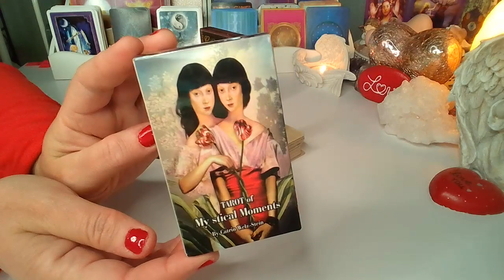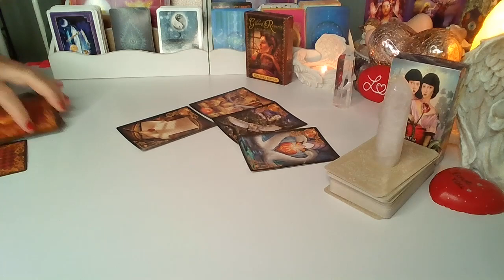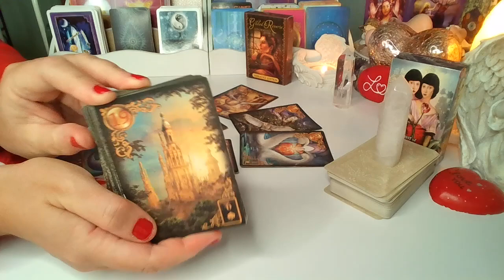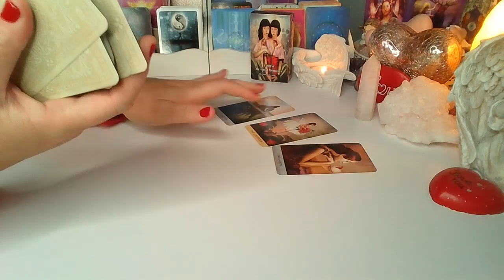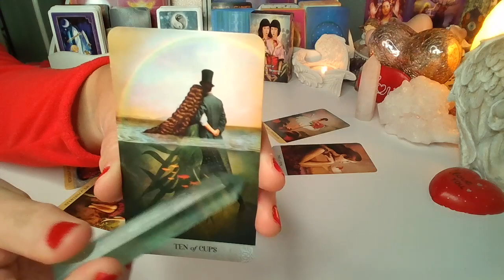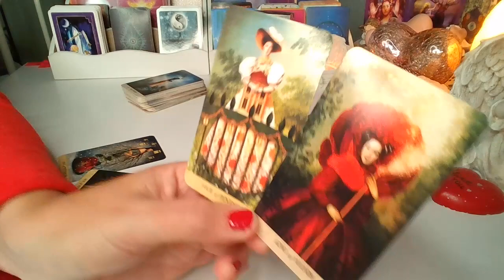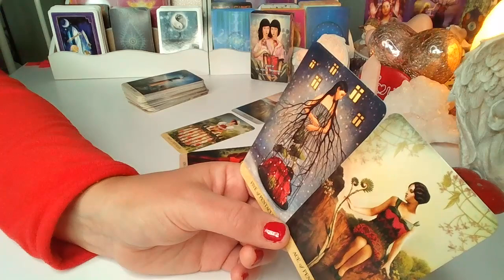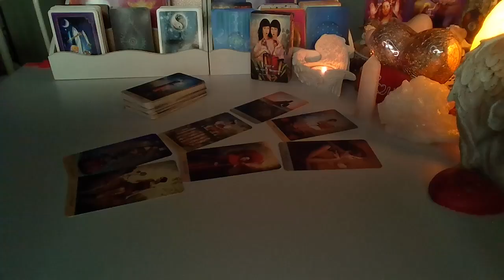pełniaksiężyca❤️JEGO MYSLI❤️6 Karty LENORMANDA+6 TAROTA❤️wybierz grupe❤️ wrozby porady magia ❤️